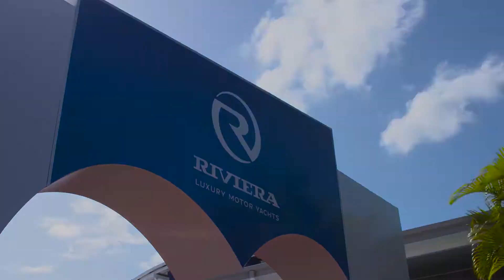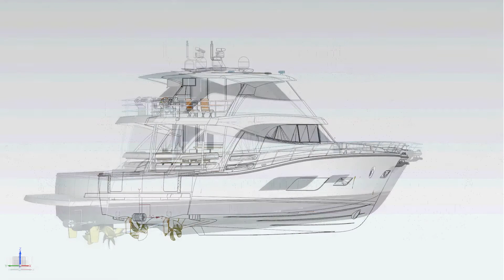Riviera Celebrates a Year of Excellence in 2016